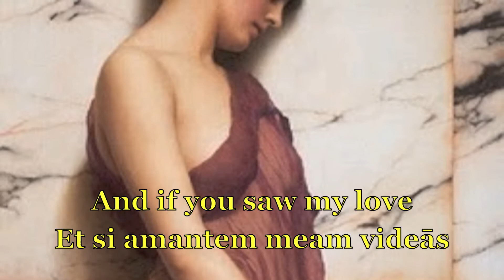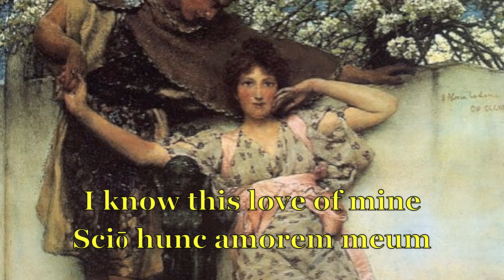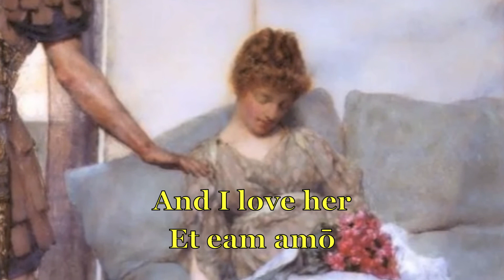Let's Learn Latin! A Latin Version of "And I Love Her" (Et Eam Amō)